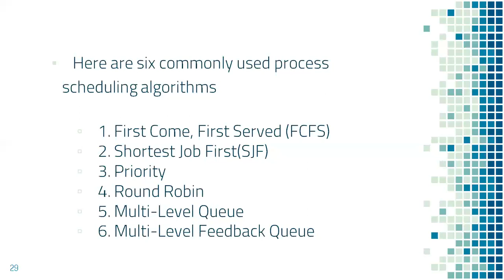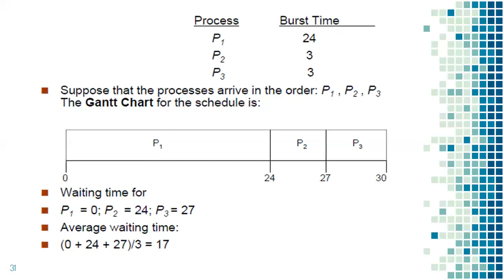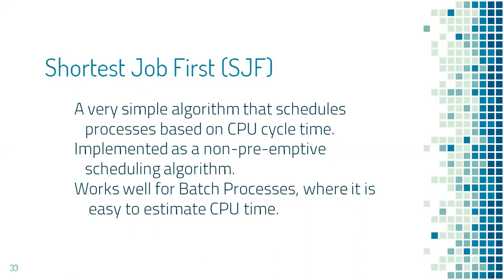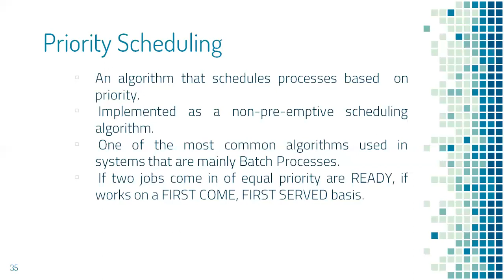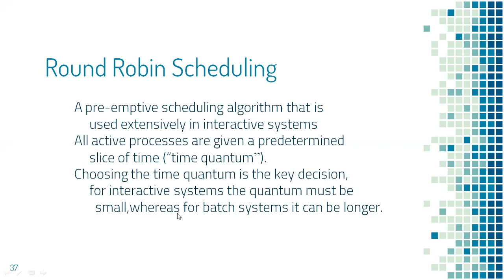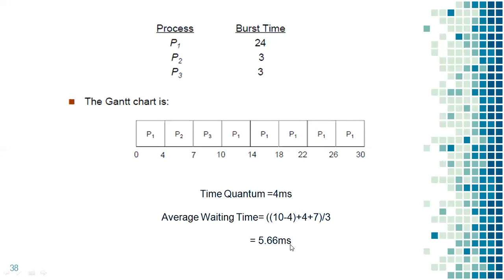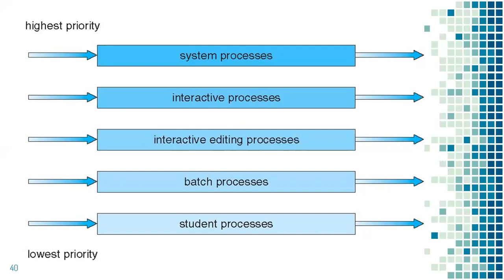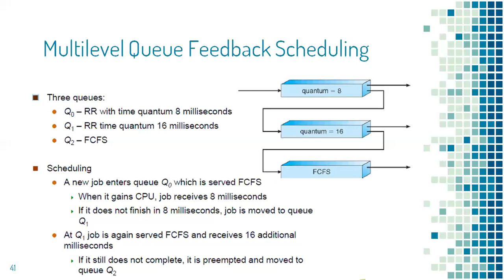Operating Systems - CPU Scheduling -Part 3(CPU Scheduling algorithms)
Detailed explanation with Gantt chart and average waiting time calculation of 6 CPU scheduling algorithms - FCFS, SJF, Priority, Round Robin, Multilevel Queue, Multilevel Feedback Queue